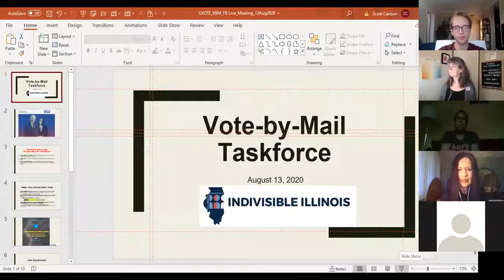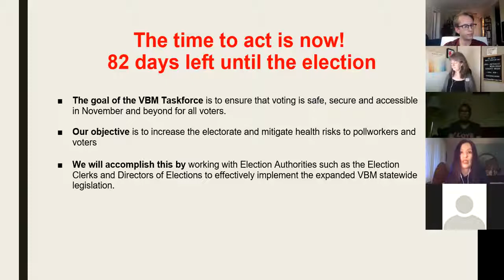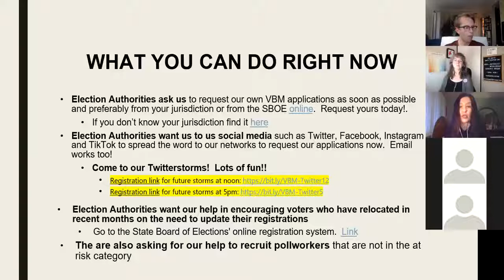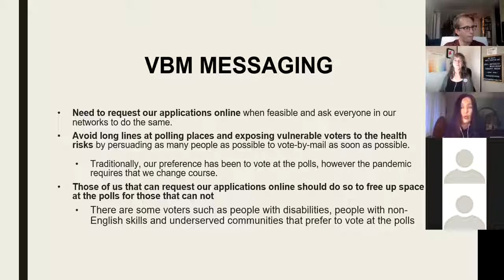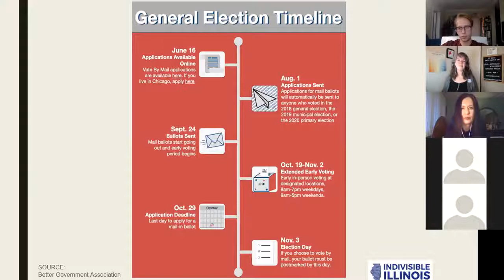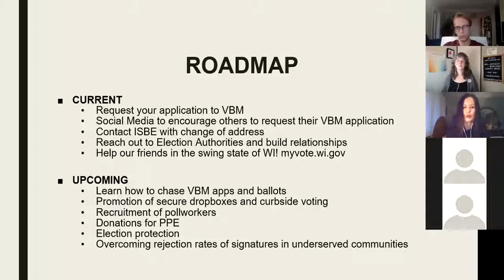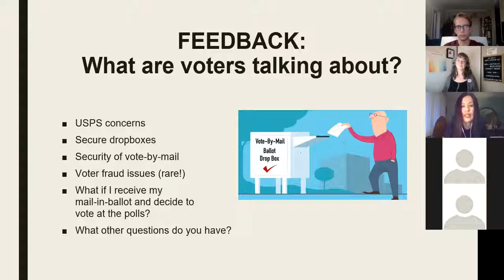VirusFreeVotingIllinois August 13th, 2020 with Marie Newman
Agenda:

7:00pm - Welcome.  Who is Indivisible Illinois, Nick Uniejewski, Senior Regional Organizer for Indivisible (National) and updates from National
7:05pm - Rose Colacino - Indivisible Illinois 2020 Coordinator
7:10pm - Marie Newman, Democratic nominee for Illinois' Third Congressional District
7:25pm - Yusuf Vidal, Director of Strategy and Organizing for the Illinois Muslim Civic Coalition and Cook County Director for the Illinois Young Democrats
7:35pm - Weekly Wisconsin activist update: Heba Mohammad, Distributed Grassroots Director,
7:40pm Ellen Campbell, Deputy Director of Voter Protection, Democratic Party of Wisconsin
7:50pm - Questions
8:00pm - End